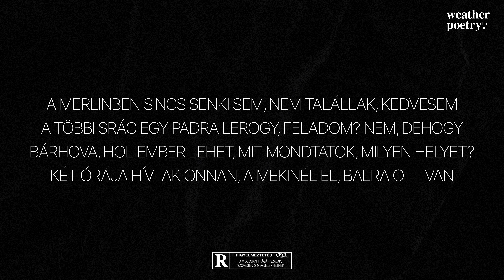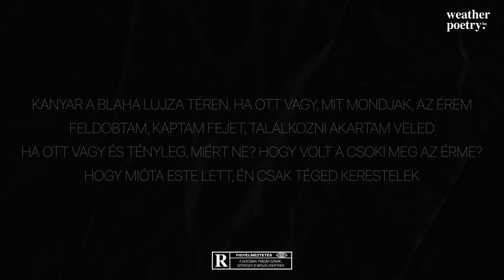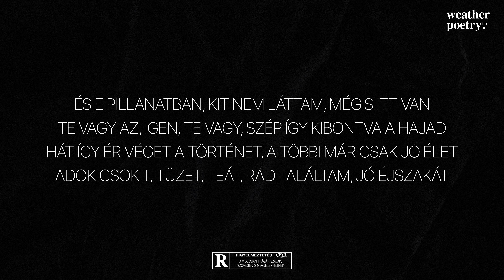Csaknekedkislány – Expedíció (Dalszöveg)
Mit törődjek az emberekkel, amikor nekem csak egy kell?
Küldj egy jelet, Istenem, ha meglátom, megismerem
A júni kilences napon én a jelet megkapom
Szandált húzok, kilépek, csak a tiéd vagyok, nem a tiétek

Közvágóhíd, Boráros, hol rejteget a város?
Négyes-hatos, Király utca, kettőszáz forintos pizza
Kisképzősök, szevasztok, a Deák felé? Mi az hogy
A Kuplungba is benézek, Gödör, Balkán zenészek

A Merlinben sincs senki sem, nem talállak, kedvesem
A többi srác egy padra lerogy, feladom? Nem, dehogy
Bárhova, hol ember lehet, mit mondtatok, milyen helyet?
Két órája hívtak onnan, a Mekinél el, balra ott van

A Részeg Szabó, nevetek, oda hát, Isten veletek
Hát hogyha az jó irány, de állok az Astórián, mert
Szandálban majd megfagyok, elfáradtam, úgysem vagy ott
Feldobok azért egy érmét, írást kapok, hazatérnék

De tovább megyek én, ha fejet, egy eperjót veszek neked
Feldobom… Fejet mutat, akkor folytatom az utat
Odáig már meg sem állok, egy ilyet kitalálok

Szamár vagyok, rút szamár, a Népszínház utca vár
De szép szamár vagyok talán, hogyha mégis ott a lány
De szép szamár vagyok talán, ha mégis ott a lány

Kanyar a Blaha Lujza téren, ha ott vagy, mit mondjak, az érem
Feldobtam, kaptam fejet, találkozni akartam veled
Ha ott vagy és tényleg, miért ne? Hogy volt a csoki meg az érme?
Hogy mióta este lett, én csak téged kerestelek

A Részeg Szabó, ez az, nyitva, no, valami eldől itt ma
Lemegyek, a szívem ver, van itt pár régi ember
De te nem, fene mindenkibe, helló, hát hogy kerülsz ide?
Kóvályogtam, aztán ez lett és mikor koncerteztek?

És e pillanatban, kit nem láttam, mégis itt van
Te vagy az, igen, te vagy, szép így kibontva a hajad
Hát így ér véget a történet, a többi már csak jó élet
Adok csokit, tüzet, teát, rád találtam, jó éjszakát

00:00 Dalszöveg
02:44 Befejezés